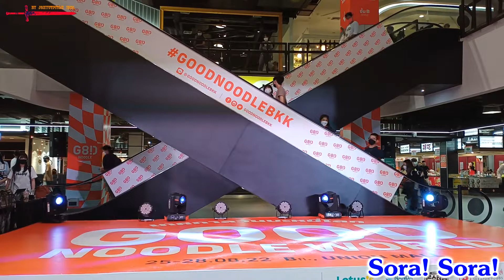Sora! Sora! // งาน GOOD NOODLE WORLD // ยูเนี่ยนมอลล์ // 27 ส.ค.2022